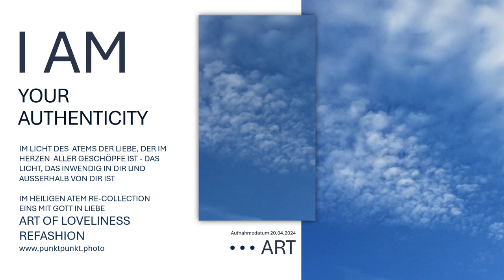Erscheinung der Ewigen Lebendigkeit...in Liebe vereint mit Gott im Herzen in Gottes Gegenwart